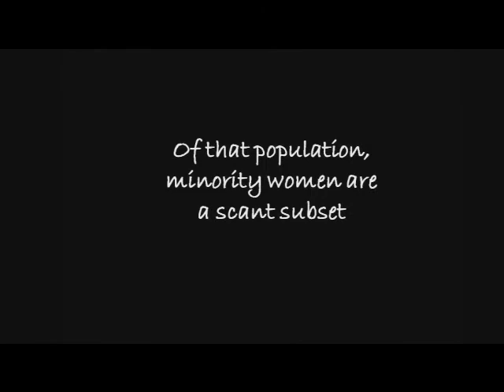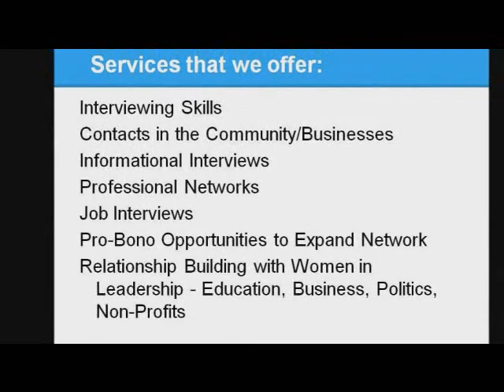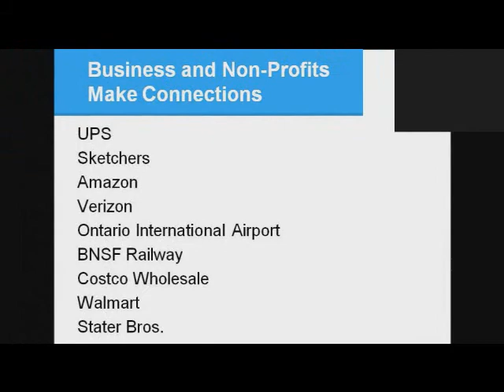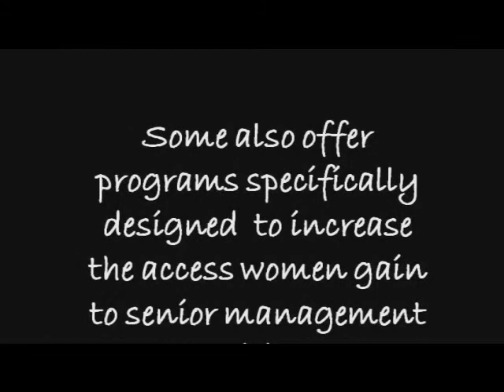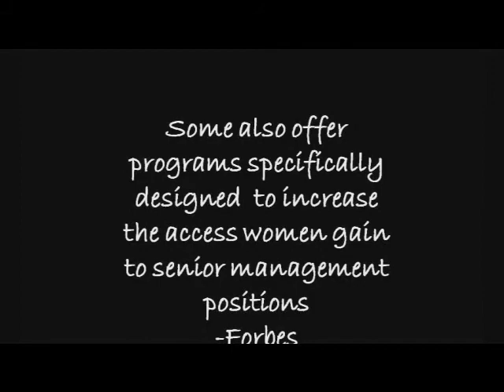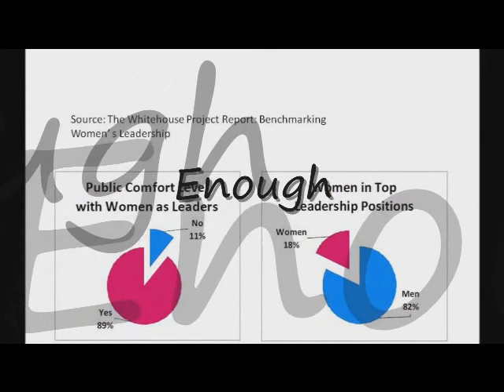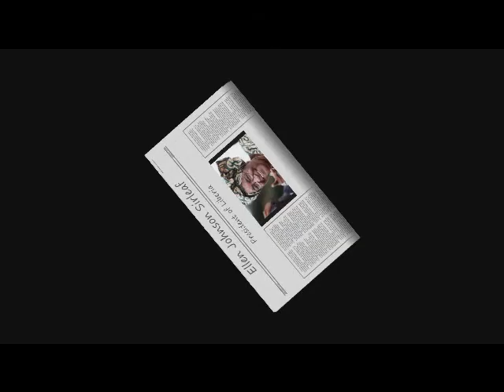Athena Mentoring Program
CSUSB female mentoring program proposal